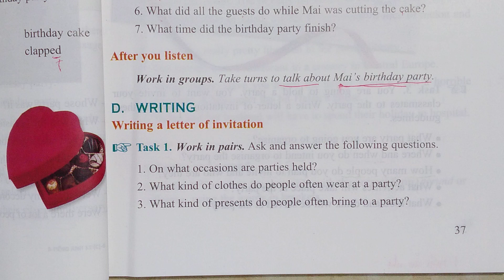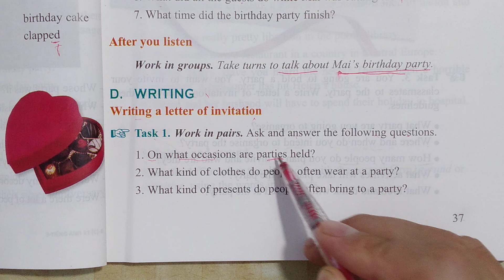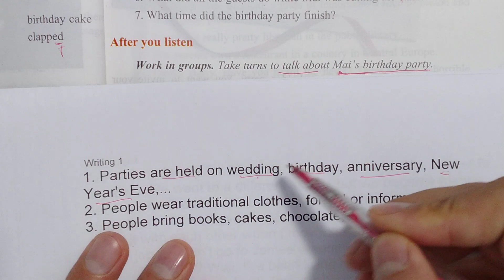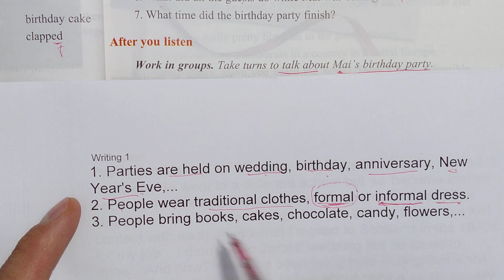Tiếng Anh lớp 11 (Học SGK) - Unit 3 - Writing - Task 1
- Danh sách